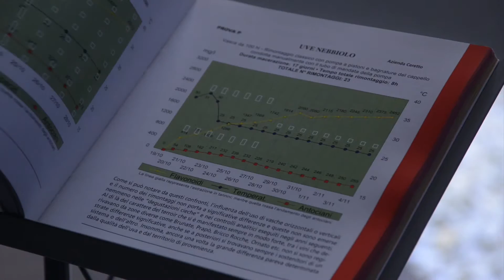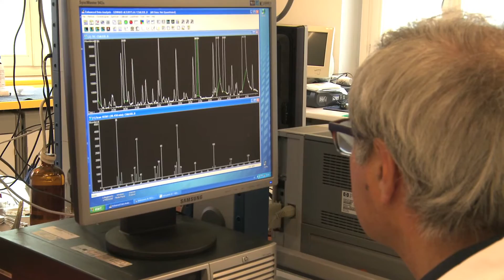Centro Ricerche Enosis Meraviglia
Riprese e regia: Fabiana Antonioli, Barbara Andriano, Davide Marcone.
Immagini di repertorio: Centro Ricerche Enosis Meraviglia Montaggio : Silvano Previtali.
Post-Produzione: Svd Visual Communication.
Produzione: Regione Piemonte.